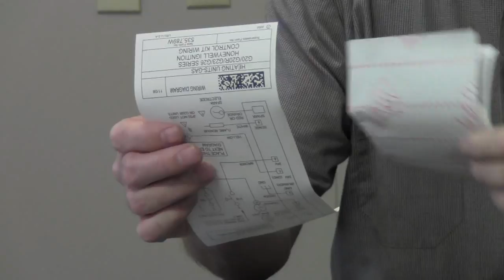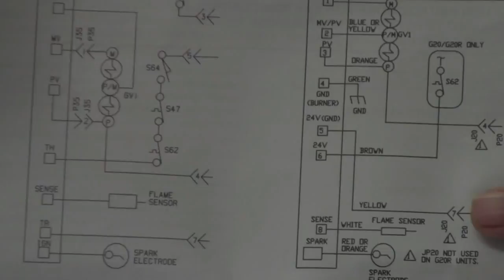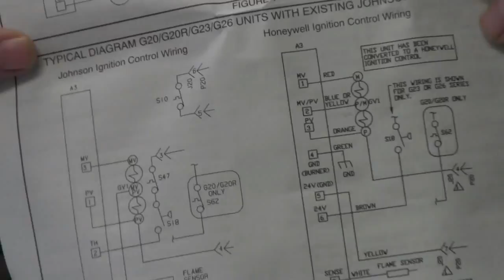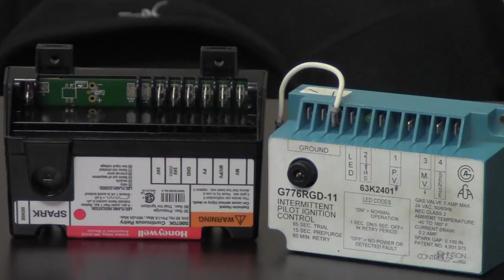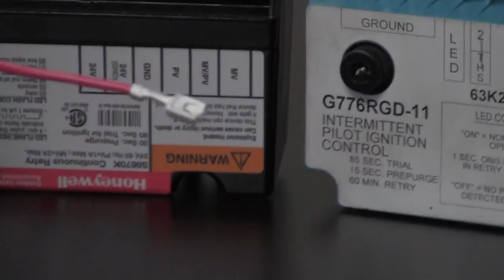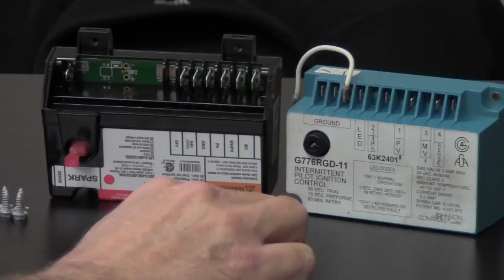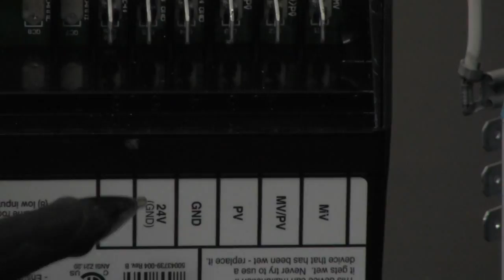30W33 Ignition Control Kit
Steve at HvacPartsShop.com explains for you how to convert from a Johnson ignition control G776RGD to the Honeywell S8670K, LENNOX part number 30W33 Ignition Control Kit.